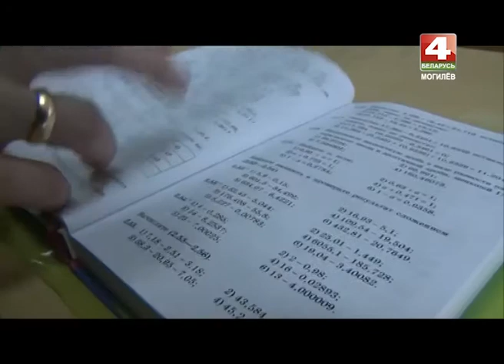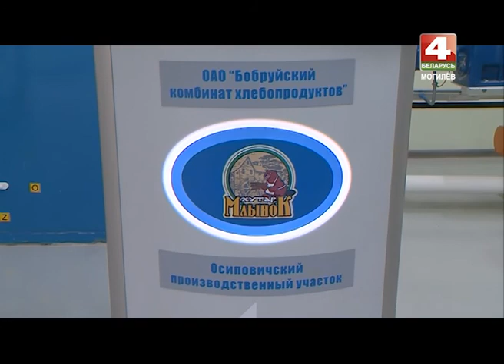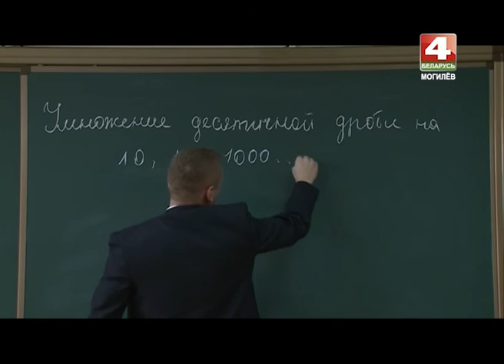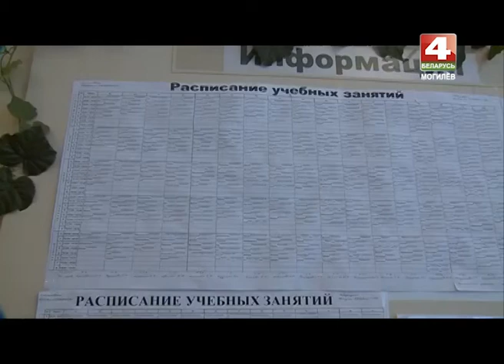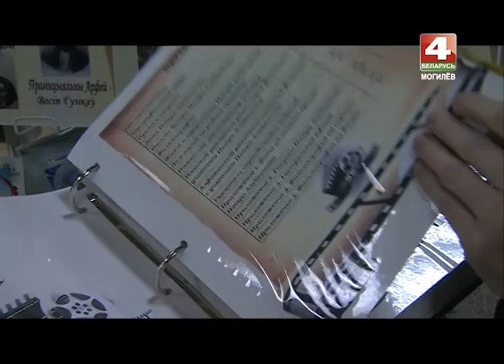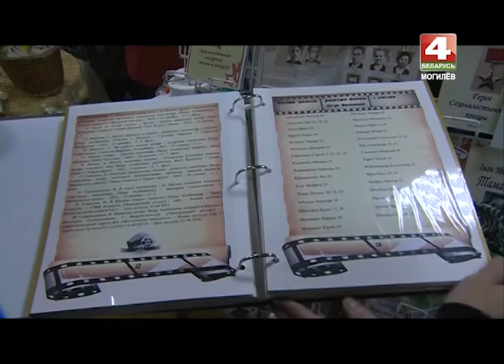Деревенька 06 12 2016